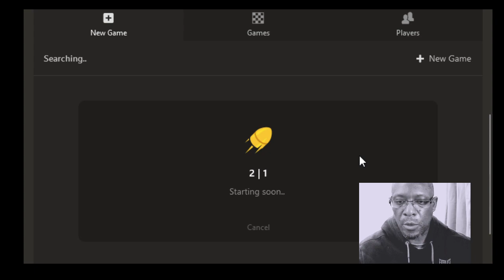Bullet chess (Pin drop Silent)